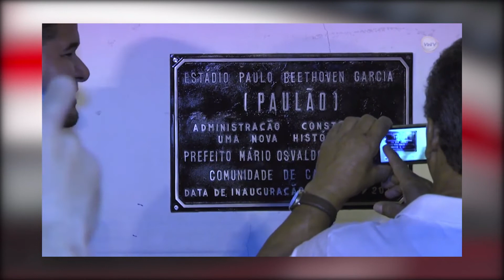ME BL 03 LUZIA,BRUNA,AMANDA,AO VIVO,FUTEBOL FEM,SALTO 15,CAMARINHAS,30 09 21